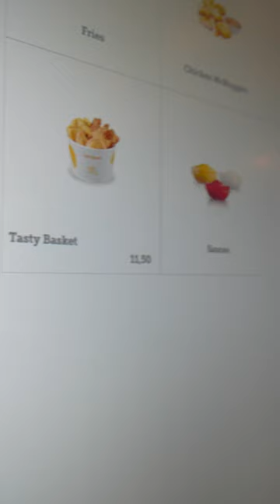McDonalds Italy review